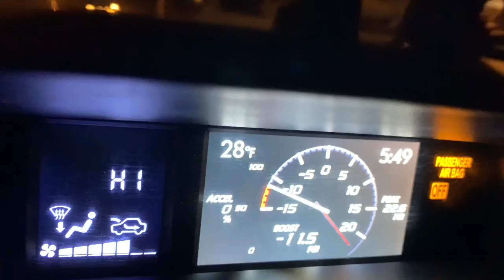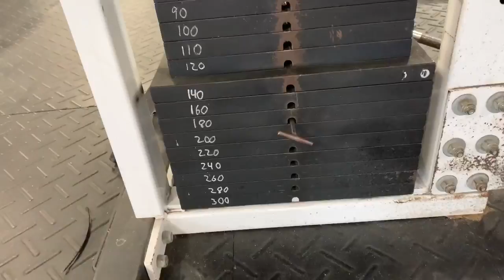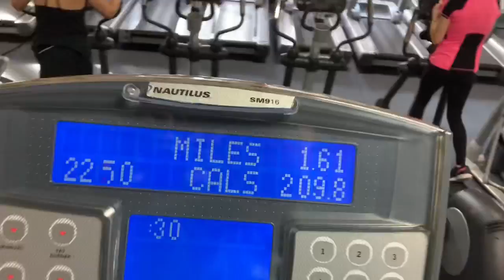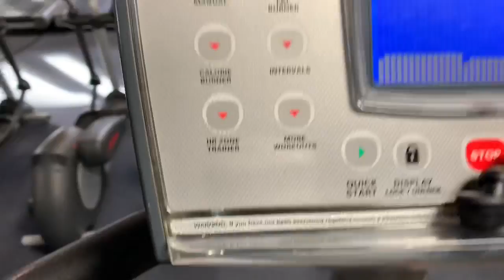SEASON ONE: Episode 2 men’s physique journey